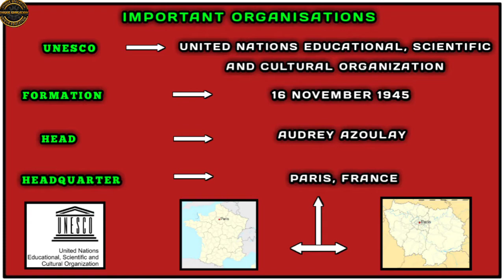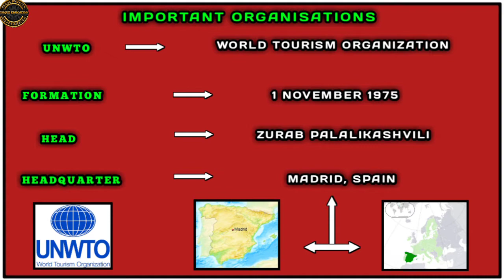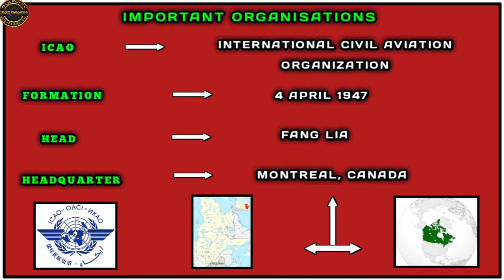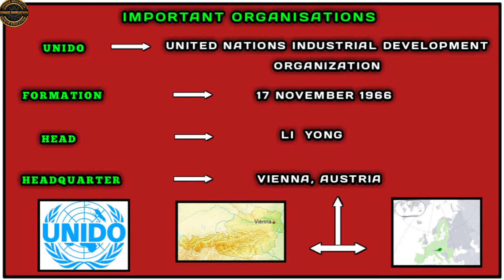INTERNATIONAL ORGANISATIONS & THEIR HEADQUARTERS //ORGANISATION AND HEADQUARTERS // STATIC GK //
WELCOME TO UNIQUE EDUCATION.

INTERNATIONAL ORGANISATIONS & THEIR HEADQUARTERS //ORGANISATION AND HEADQUARTERS // STATIC GK. ( PART - 2 )

IGNORE IT